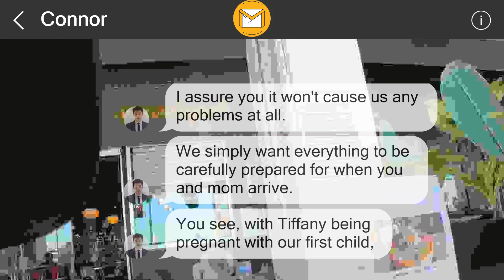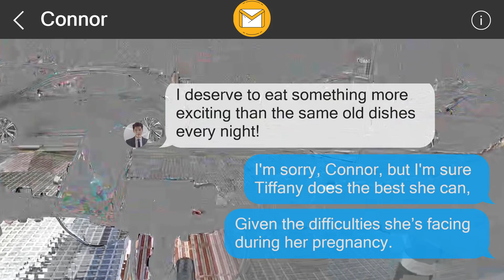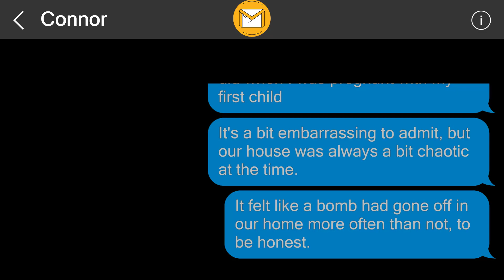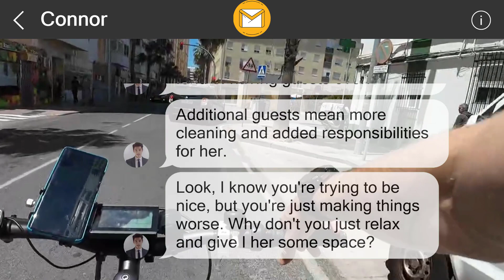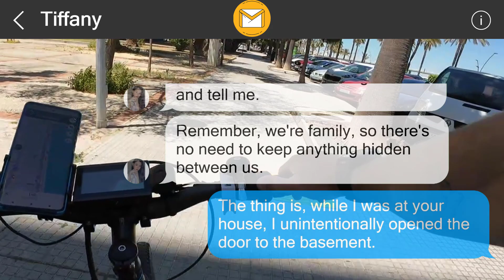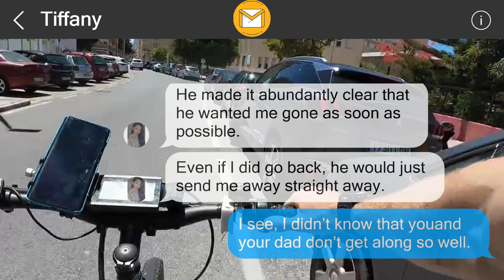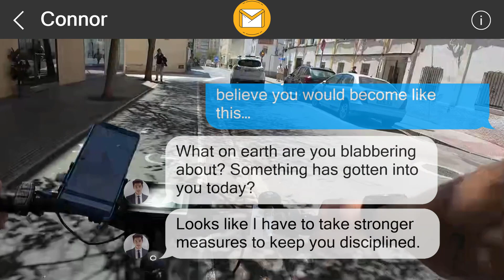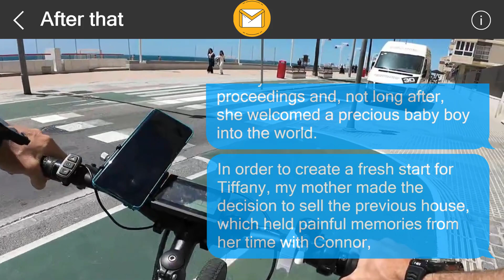I left them a surprise 357202